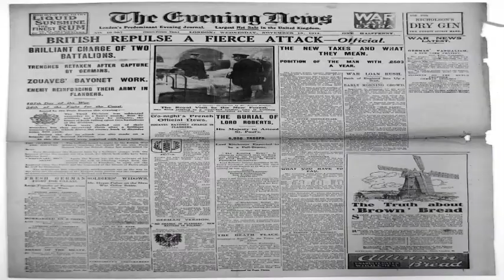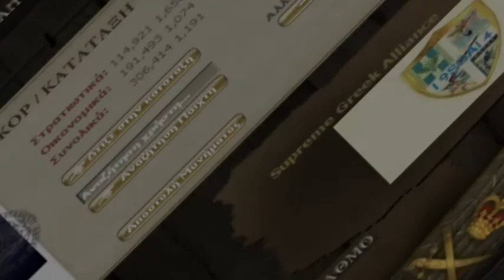Supreme Greek Alliance [S.G.A]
A video created for the Alliance Supreme Greek Alliance [S.G.A].

Video created by Videos Cinema (Faithgr).